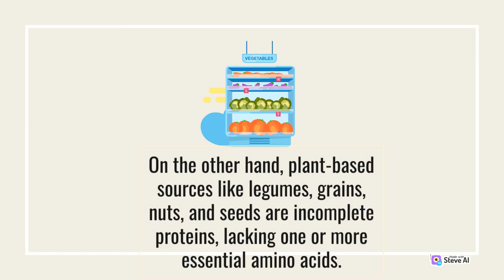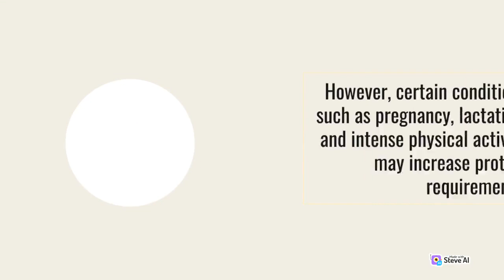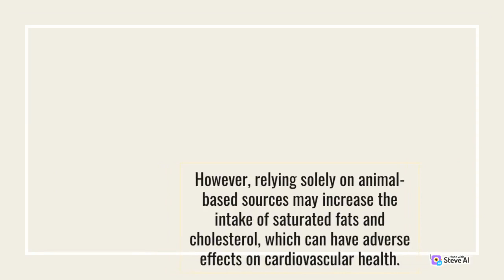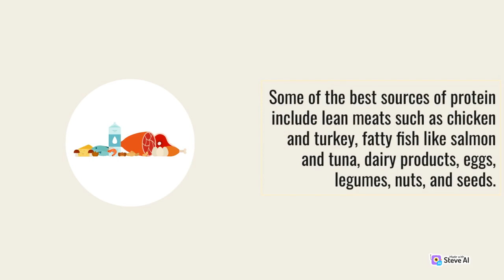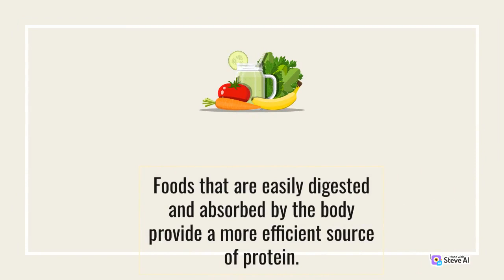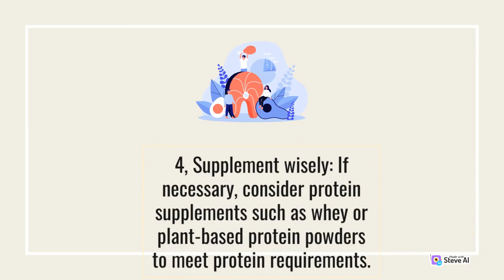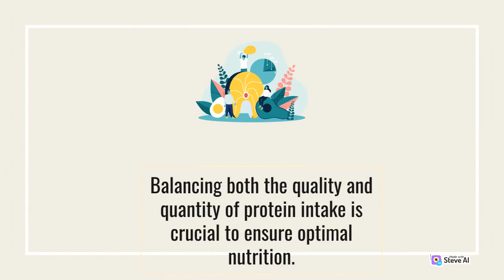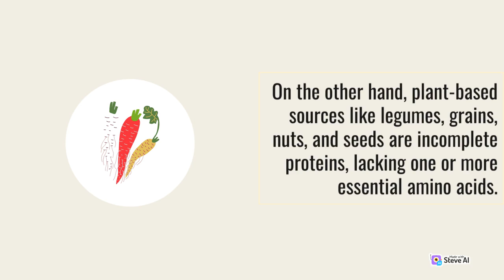Agri Balancing Protein Quality and Quantity Macronutrient Challenge addresses the essential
Strategies for Agri Balancing Protein Quality Systems
The Role of Systems in Agri Balancing Protein Quality
Innovative Approaches to Agri Balancing Protein Quality
Agri Balancing Protein Quality Food Value Chains
The Challenge of Agri Balancing Protein Quality
Techniques on Agri Balancing Protein Quality Systems
Agri Balancing Protein Quality Supply Chains